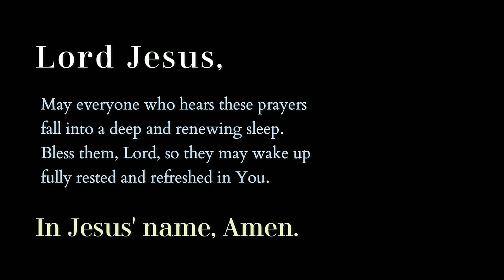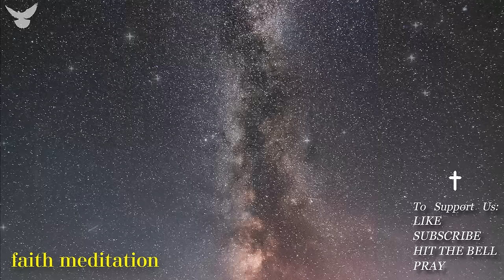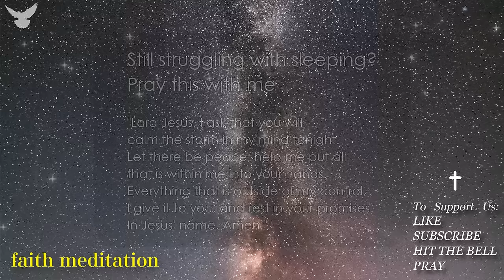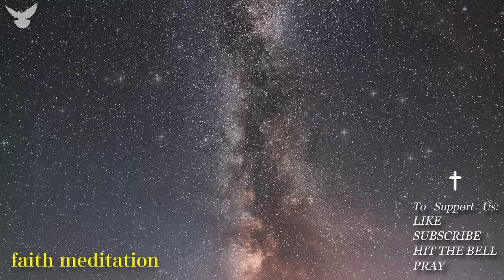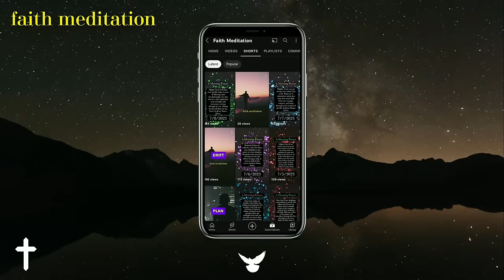Fall Asleep Fast In God's Promises | RAIN + CALMING MUSIC | Soaking Worship | FM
We hope that these powerful prayers help you fall into a deep and renewing sleep. We pray that you feel God's peace, healing, and closeness on your life. Thank you for being here.
God bless.

We put these scriptures together to remind us of God's peace even in the middle of difficult situations.

A personal message from us:

Faith Meditation is a ministry where all people can come and expect a video that strengthens their faith.

This is a place where your mind can be at peace, where you find strength, and where the presence of God shines through the darkness.

Joshua 1:8
"Study this Book of Instruction continually. Meditate on it day and night so you will be sure to obey everything written in it. Only then will you prosper and succeed in all you do."